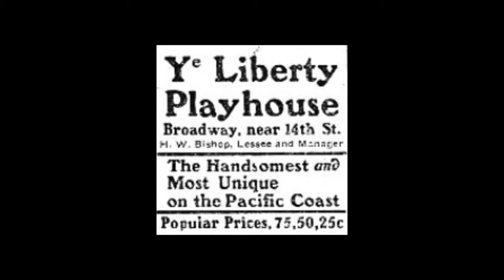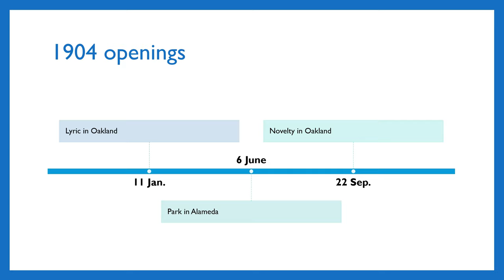Oakland and Alameda County movie theatre history 1892-1909